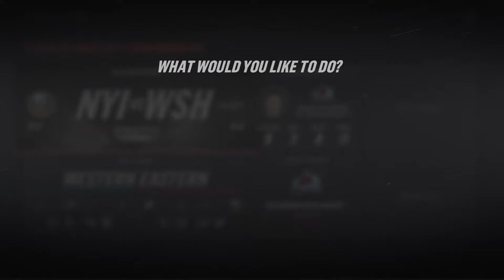EA Sports Picks The 2019 Stanley Cup Winner!